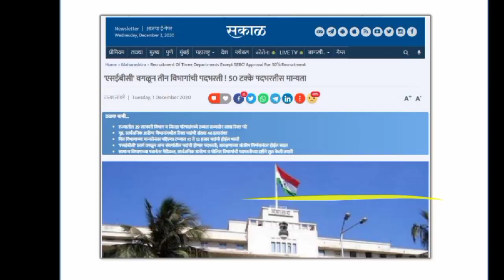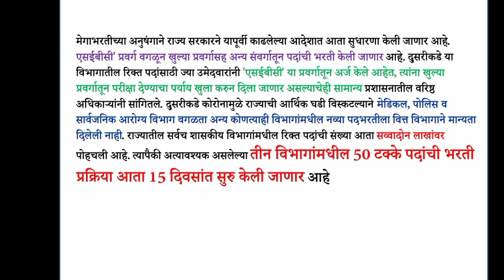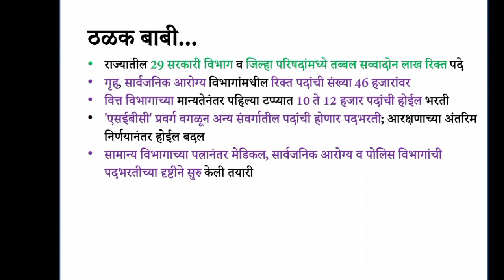Big Update| येत्या 15 दिवसात मेगा भरती ची प्रक्रिया सुरू होणार | Maharashtra Megabharti News today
Mpsc IQ education |